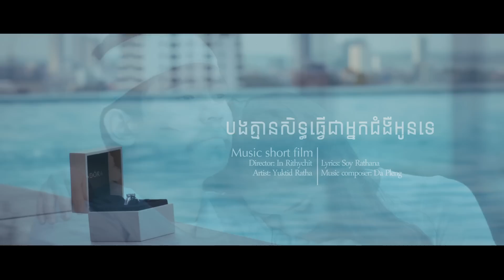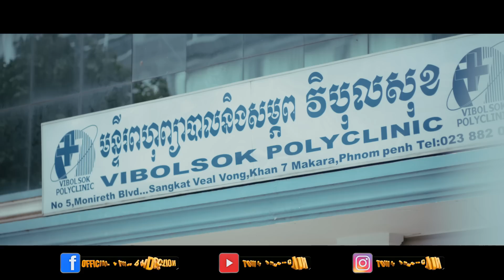បងគ្មានសិទ្ធិធ្វើអ្នកជំងឺអូនទេ - យក់ ថិតរដ្ឋា 【Official Short Film 】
បទ៖ បងគ្មានសិទ្ធិធ្វើអ្នកជំងឺអូនទេ
ច្រៀង៖ យក់ ថិតរដ្ឋា
ដឹកនាំសម្ដែង៖ អ៊ិន រិទ្ធីចិត្រ
និពន្ធទំនុកច្រៀង ៖ សយ រតនា
សម្រួលបទភ្លេង៖ ដា ភ្លេង
ថតដោយ៖ ភារិន
សំរាប់អតិថិជន Metfone អាចស្តាប់បទថ្មីៗដោយ ខល 1766 តែ 3សេន/ថ្ងៃ ស្តាប់ម៉ាអស់ថ្ម
ភ្ជាប់បទចម្រៀងនេះជាសំឡេង Caller Ring Back-tunes
🎼Cellcard: #2727#728521# 📞
🎼Metfone: *1772*5231608#📞
🎼Smart: *855*851592#📞